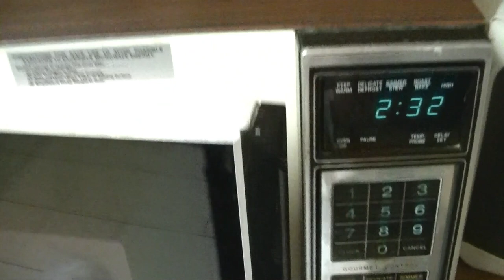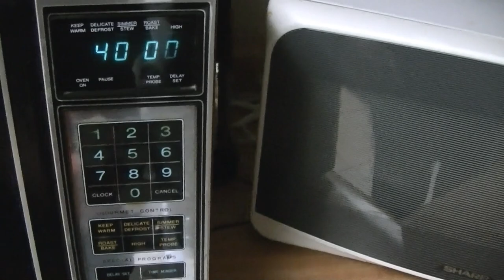Microwave Turkey II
The microwave used in this video has an output of 650 watts so if you have a newer microwave that heats with 1100 watts, you will need to adjust the cooking times. Because the  turkey is cooked in a bag, it is very moist.